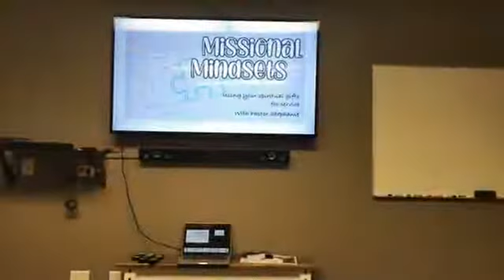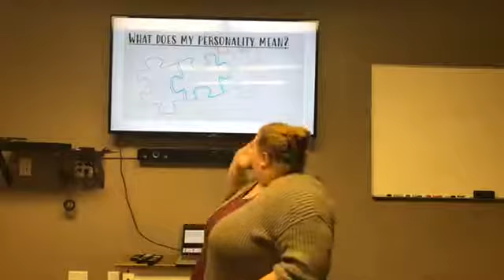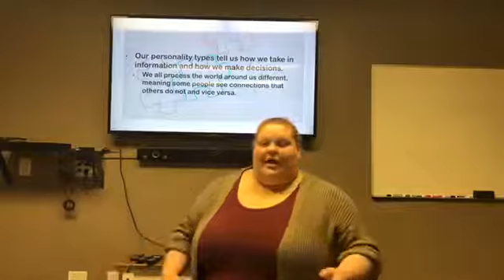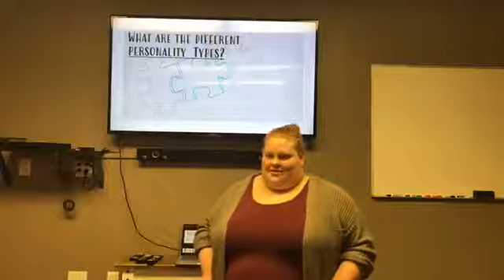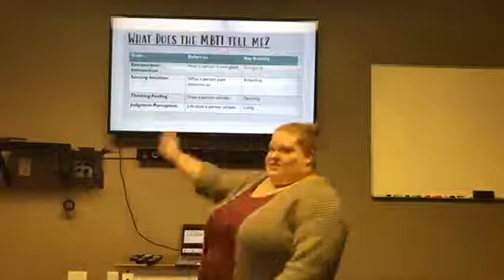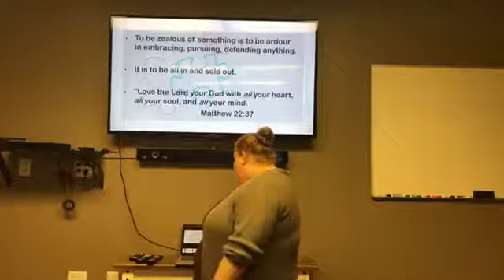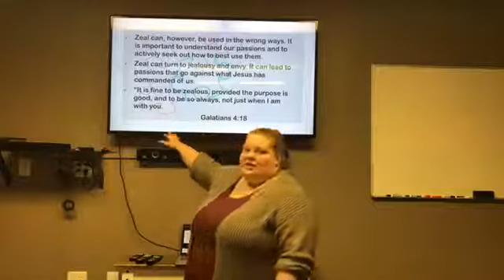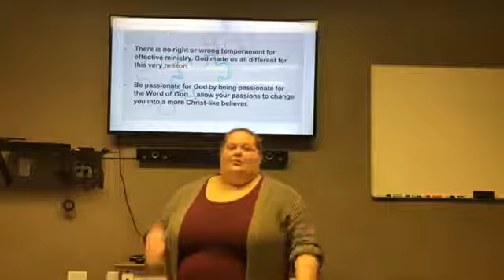Missional Mindsets 2